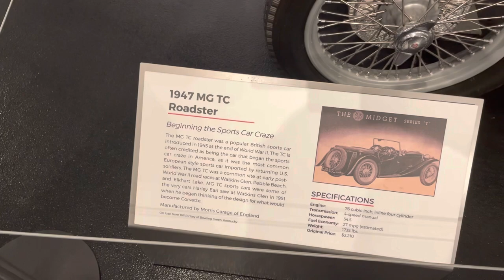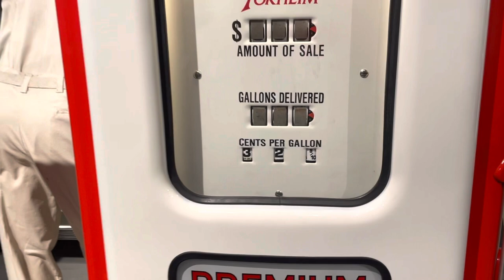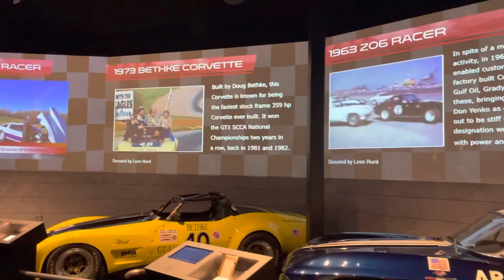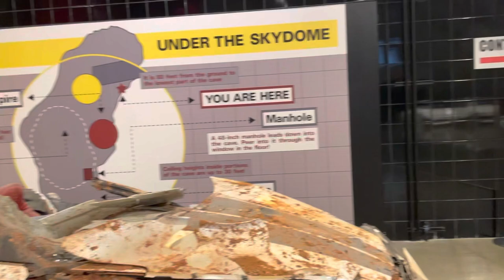I went to the corvette museum!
Lilmar stops by the National Corvette Museum while driving through Bowling Green, Kentucky. He plays the driving simulator and walks through the museum seeing the history of all generations of older Corvettes.